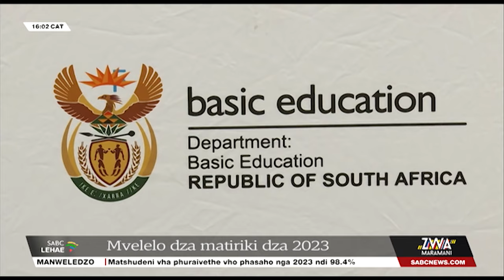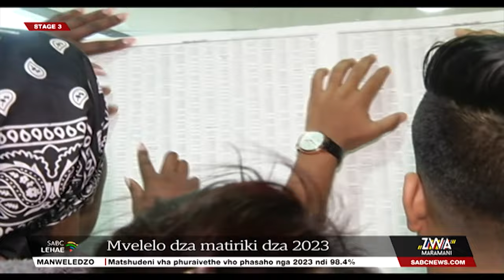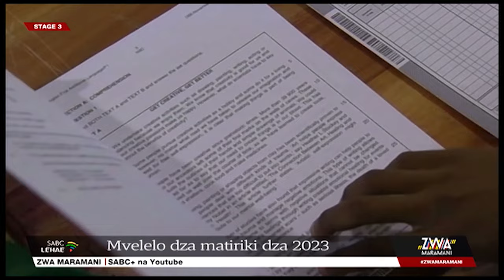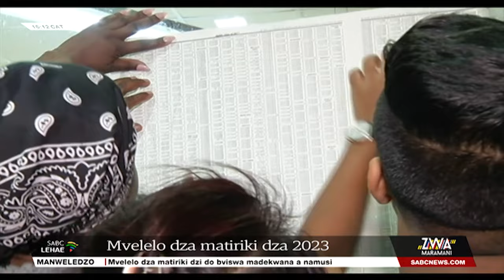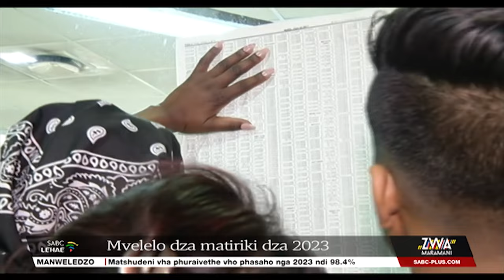Zwa maramani | Matric Results 2023 | 18 January 2024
Vundu la Limpopo li khou wela kha mutevhe wa mavundu ane o khwinisa mvelele dzao dza matiriki fhano Afurika Tshipembe kha nwaha wa 2023. Mvelelo dzi khou sumbedza lo kona u bvisa 79.54% zwine zwa sumbedza u gonya ha mvelelo nga 7.4% u bva kha nwaha wa 2022. MEC wa muhasho wa Pfunzo Vunduni la Limpopo Vho-Mavhungu Lerule-Ramakhanya vho amba na rine nga fhungo leneli na zwine vha khou lavhelela zwone nanwaha.